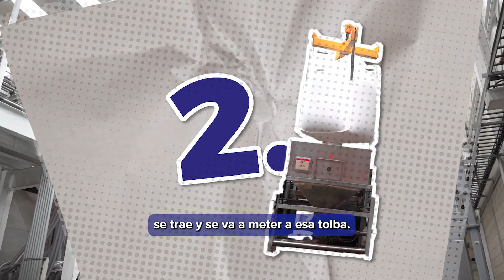¿Alguna vez te preguntaste cuál es el destino de las botellas recicladas?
Gracias a las botellas PET de nuestra marca Agua Cristal, damos empleo a muchos recicladores de oficio y promovemos la economía circular. ¿Quieres saber qué pasa con las botellas que reciclas correctamente? En esta ocasión, Marce La Recicladora, nos explica un poco de cómo es el proceso de transformación de estas botellas. Cuando desde casa asumes el compromiso de separar y reciclar correctamente, contribuyes al trabajo de los recuperadores y además, le das nueva vida a las botellas PET hechas de plástico.